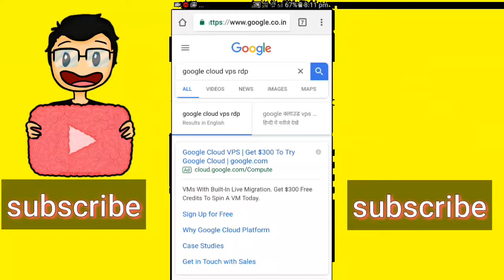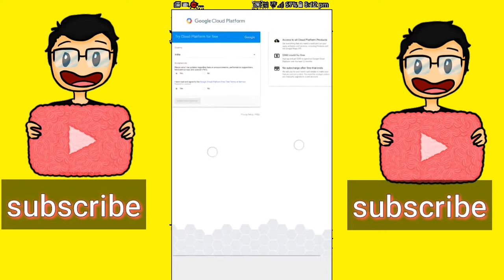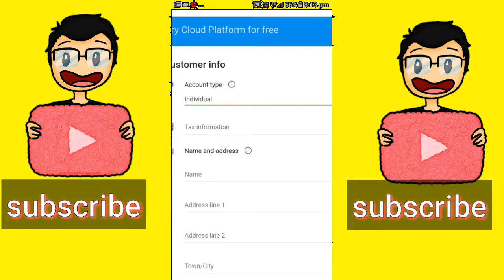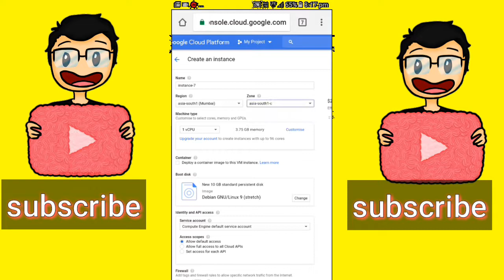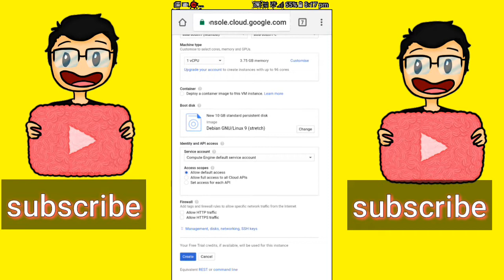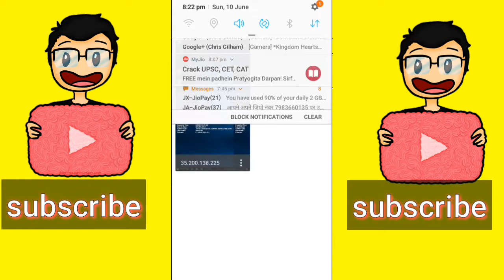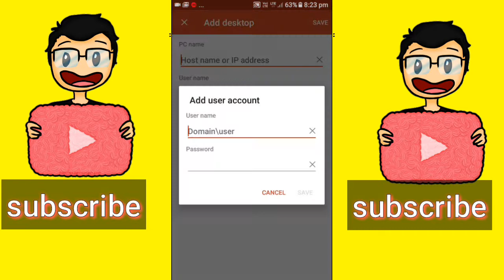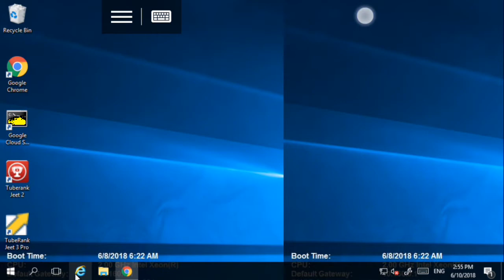Free How To Make High Graphics Game Computer On Android in Hindi with prof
hello me ajj apko btane wale ho ke app ek high graphics game computer kese ban skte ho apne mobile ke leya jeska bulget nhi hote to vo high graphics game kese khele to ye h solution to bhi best of luck es video ko purre dekhna please agr apko ye video ayche lega to like and subscribe kr dena age bhi ayse video aye to thanks for watching please subscribe my channel